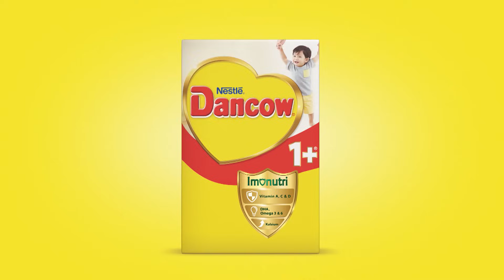SANGAT TENANG!! Elsa Gak Mau Melepas Tangan Nino | IKATAN CINTA | EPS.1269-70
Elsa meminta dan menarik tangan nino, kemudian nino memberikan tangannya didepan banyak orang, lalu elsa tak melepas tangan nino karena ia lebih tenang jika memegang tangan nino.